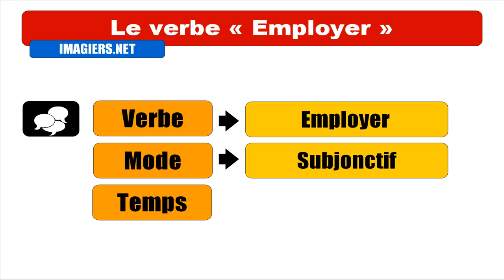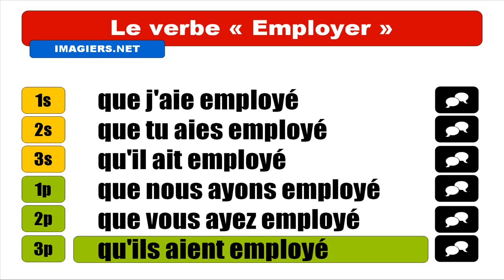IMPARARE IL FRANCESE = Employer Indicatif Subjonctif Passé